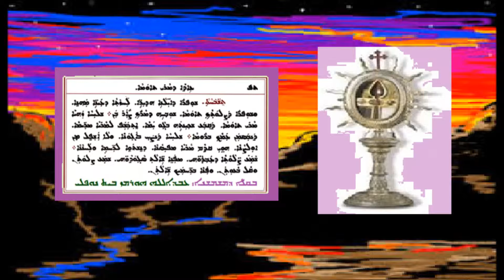Tishbohta D Mar Toma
تشبوحتا   لتذكار مار توما  بصوت الشماس عبدالله النوفلي
ܬܫܒܘܚܬܐ   ܕܕܘܟܪܢܐ ܕܡܪܝ ܬܐܘܡܐ ܫܠܝܚܐ